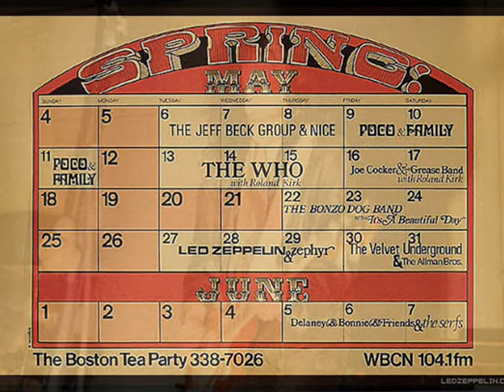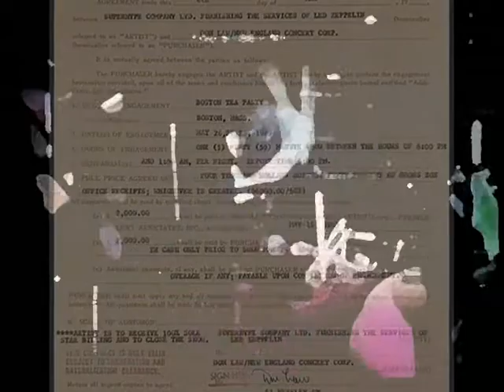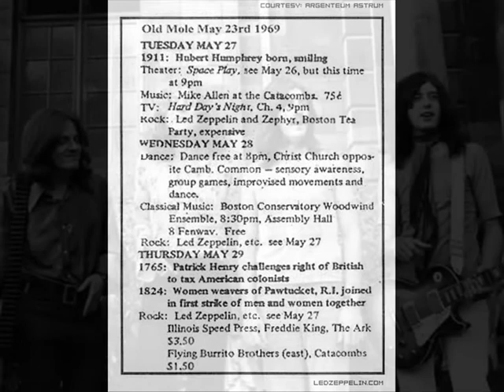I Can't Quit You Baby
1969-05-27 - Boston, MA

CD1:(45:30)
01 - As Long As I Have You (medley incl - Fresh Garbage, Shake, Mockingbird)
02 - I Can't Quit You Baby
03 - Dazed And Confused (medley incl - Move On Down The Line)
04 - You Shook Me

CD2: (46:23)
05 - Pat's Delight
06 - Babe I'm Gonna Leave You
07 - How Many More Times (medley incl - For Your Love, The Hunter)
08 - Improvisation
08 - Communication Breakdown

An excellent and wild show in front of a rather dull and unresponsive crowd. Robert's voice is simply perfect and the band is so on! The improvisations in Dazed And Confused, As Long As I Have You, and a very long How Many More Times are truly outstanding and the whole show is a great 1969 Led Zeppelin energetic, loud, powerful, raw, and wonderful document.